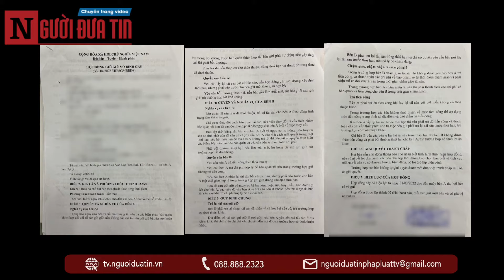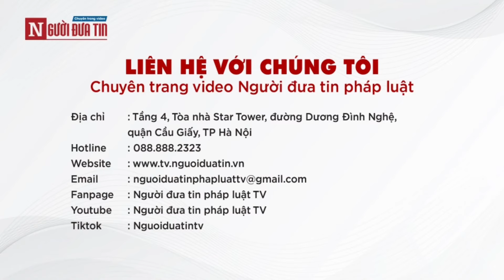Bài 2: Nhận diện các thủ đoạn cạnh tranh thiếu lành mạnh trong lĩnh vực kinh doanh gas